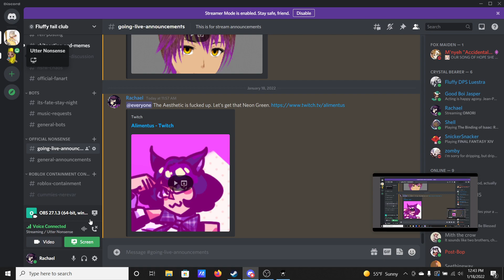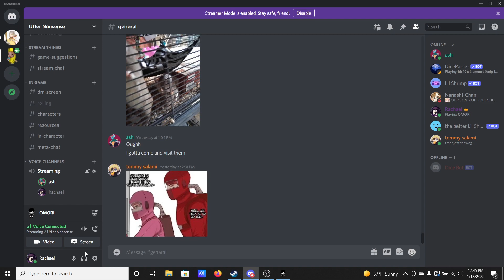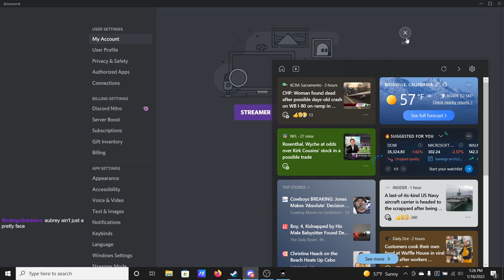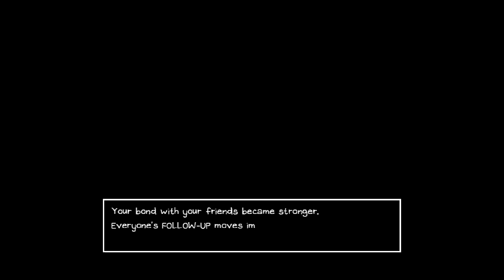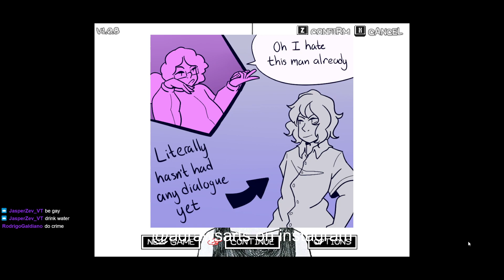The Eternal Prologue of the Moon